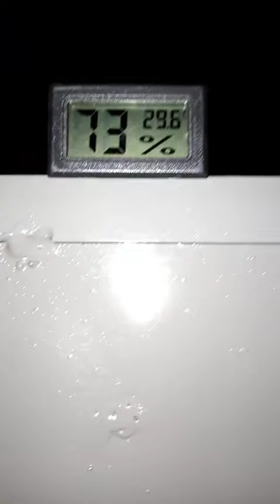Séchoir déshydrateur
Séchoir déshydrateur alimentaire à gaz pour débutant ; capacité 25 kg, pour  fruits, légumes, feuilles, tubercules, épices, etc.
sur commande
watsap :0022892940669